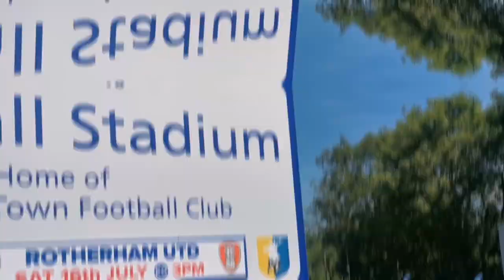Mansfield v Rotherham Vlog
Mansfield v Matlock Vlog